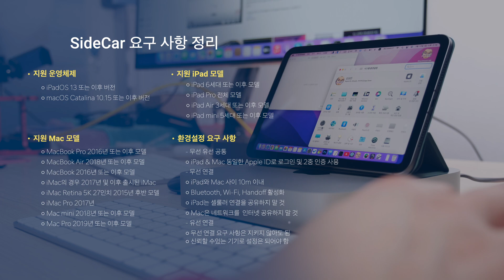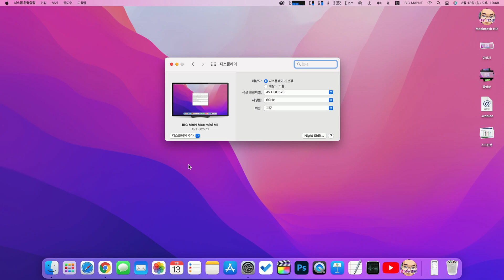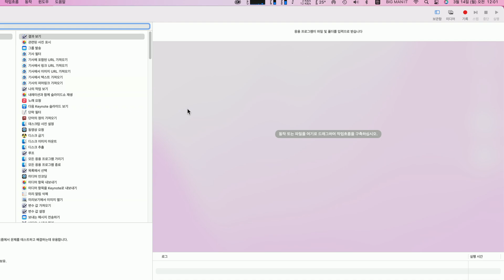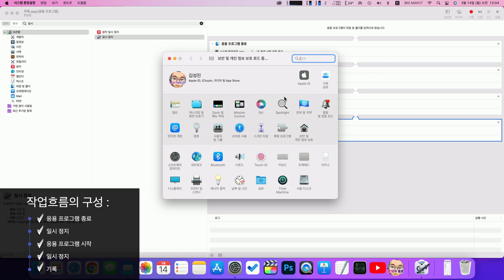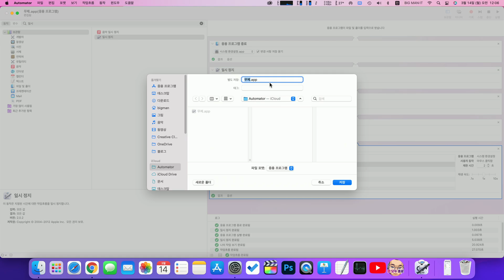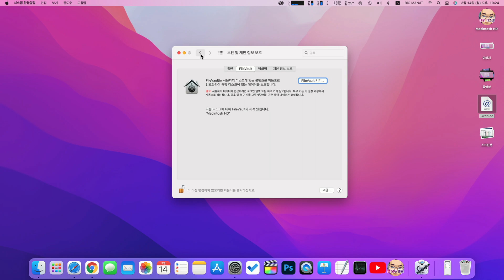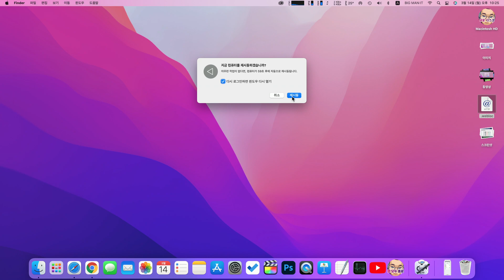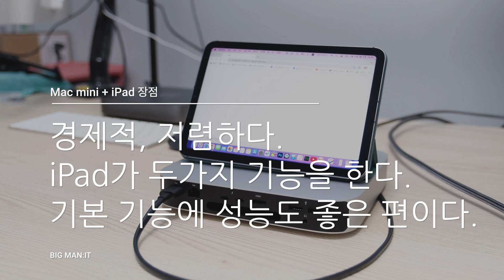macOS Monterey에서 iPad를 Mac mini 메인 모니터로 사용하기 - Use iPad as a Mac mini single monitor, #11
👋🏼 안녕하세요. @BIGMANIT  입니다.
iPad mini 6세대를 Mac mini M1의 메인 모니터로 사용하는 방법에 대해 알아 보겠습니다. 이전에 올렸던 영상은 macOS Big Sur를 기준으로 작성되어 macOS Monterey 12.2.1에 맞춰 다시 영상을 만들었습니다.

👉 함께보면 좋아요!! 👈

사이드카(SideCar) 연결 요구 사항과 사이드카 연결 방법

macOS Big Sur에서 iPad를 Mac mini에서 사이드카를 사용하여 메인 모니터로 사용하는 방법

👉 목차 👈
00:00 인트로
00:40 SideCar 요구 사항
02:49 SideCar 연결 테스트
03:33 Automator로 SideCar 연결 자동화
09:52 보안 및 개인 정보 보호 설정
10:56 자동 로그인 및 자동 실행 프로그램 등록
12:00 모니터 연결 상태에서 테스트
13:13 iPad를 단일 모니터로 사용하기
14:33 장점과 단점, 마무리